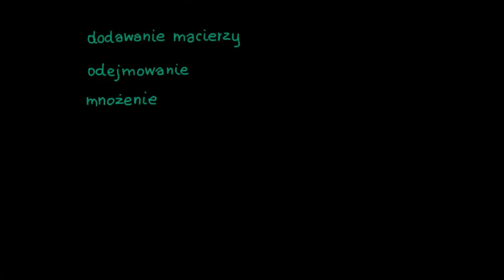Wprowadzenie do macierzy odwrotnych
Fundacji AVIVA.